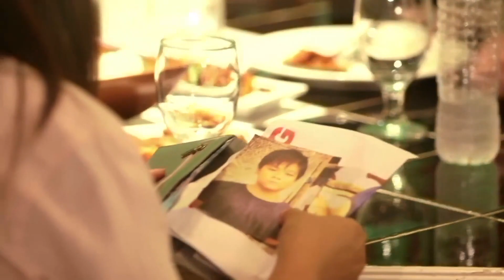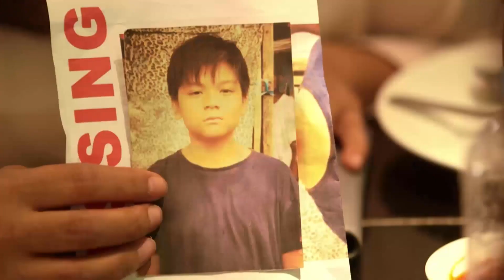Joan, ipinakilala si Aris kay Cordelia | Sandugo (With Eng Subs)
Shock creeps in Cordelia's (Vina Morales) system upon learning that Leo (Aljur Abrenica) is Joan's son. (With English Subtitle)

Episode 48 - December 4, 2019 Cast:
Aljur Abrenica (Leo, Aris, Aristotle) / Vina Morales (Cordelia) / Cherry Pie Picache (Joan) /